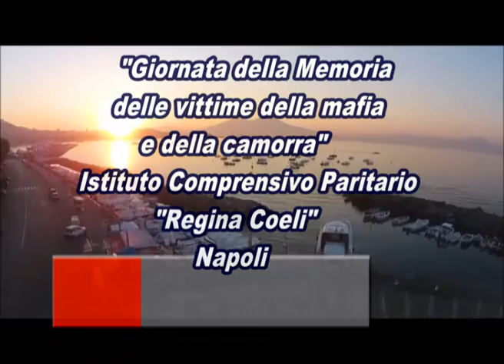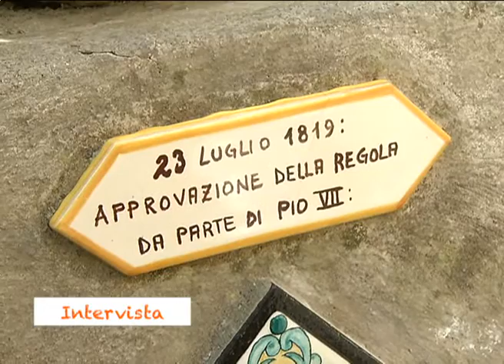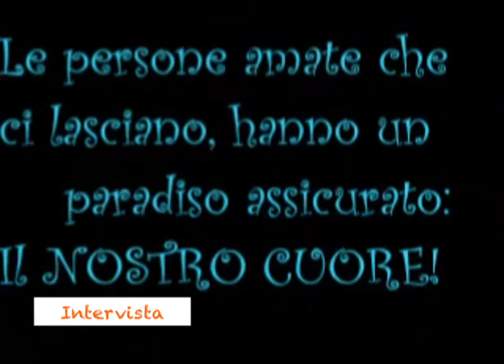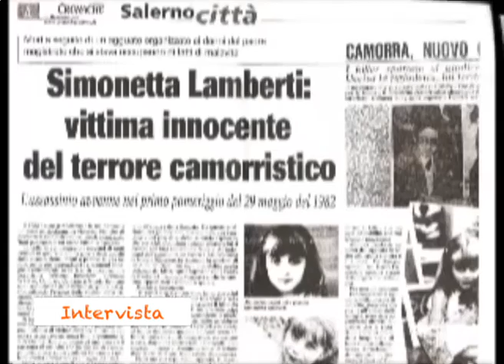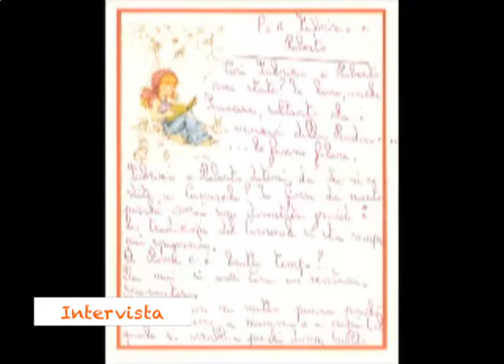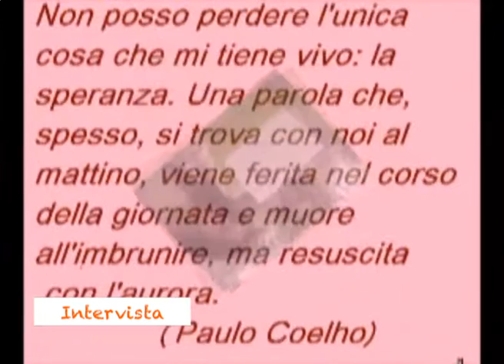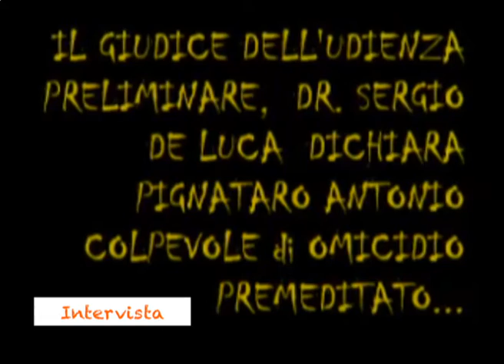21-03-16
Giornata della Memoria Vittime della Mafia e della camorra"  Istituto Comprensivo Paritario "Regina Coeli" Napoli